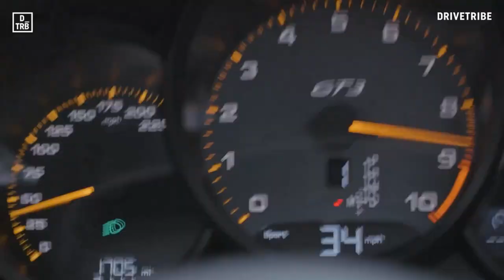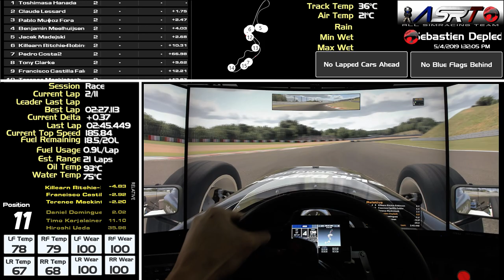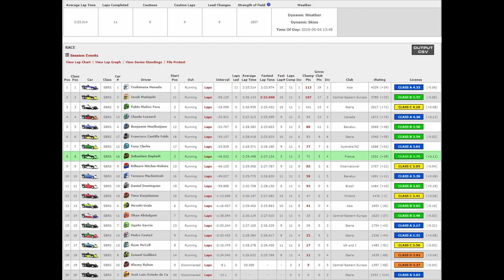IRACING - TONDEUSE AU 1er TOUR!! SEASON 2/2019 W8 en Skip Barber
Salut,
retour sur le Championnat Skip sur Iracing avec cette fois une bonne qualif sur un bon split, mais une erreur fatale!